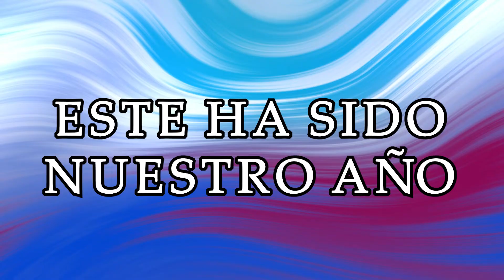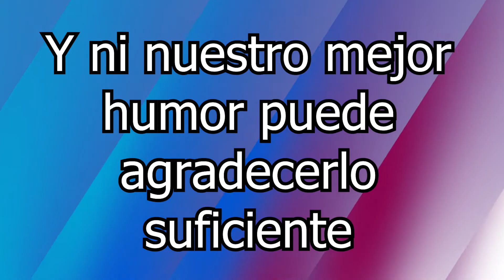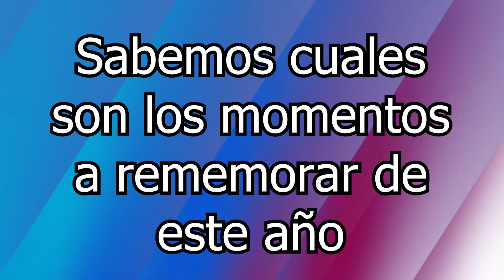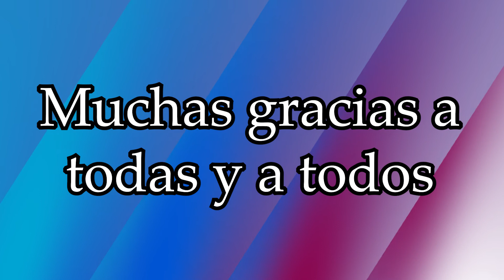Recopilatorio 2022 [Conocimientos Musicales]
El 2022 llega a su fin, y en Conocimientos Musicales queremos agradeceros de todo corazón el maravilloso año que nos habéis regalado y tanto hemos disfrutado. 114 episodios, 26.000 oyentes únicos y escuchas desde más de 24 paises distintos han sido el mejor regalo que el equipo de Conocimientos Musicales podía pedir para estas navidades. Para agradecéroslo hemos recopilado algunos de los mejores momentos de este año 2022 para que todas y todos podáis revivirlos y recordar tantos y tantos momentos especiales que hemos vivido juntos. Os deseamos una muy feliz navidad, un próspero año nuevo y que el 2023 siga siendo tan especial y lleno de Conocimientos Musicales como el 2022. Esperamos que lo disfrutéis tanto como lo hemos hecho nosotros preparándolo.

Muchas gracias por este año,
Pau y David.